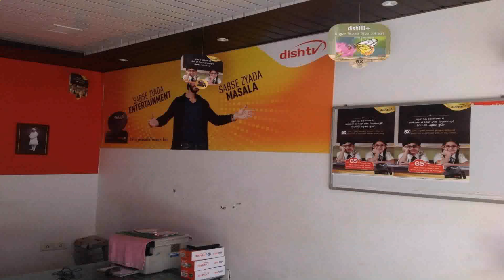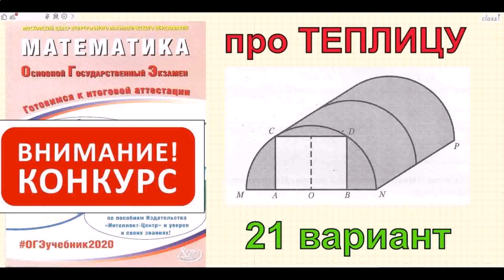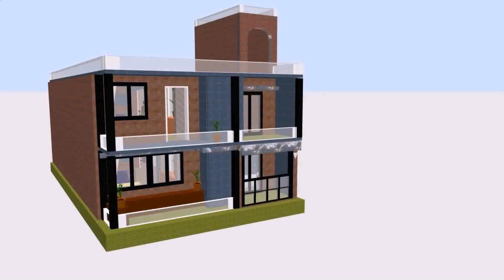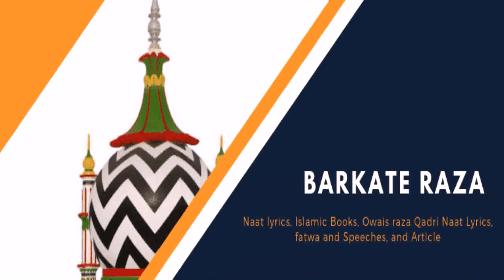Ghar Ke Aage Ka Design